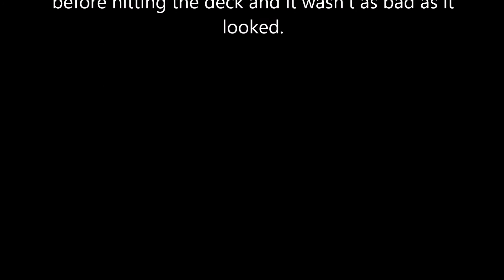Early Morning Prowler.........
We had an intruder early yesterday morning. As best we can tell, the cat was unharmed. He got his feet under him before he landed. We found him soaking wet on the patio and when we went out and tried to check him out and dry him off, he managed to get back off the patio and take off. We will however keep an eye out for him.